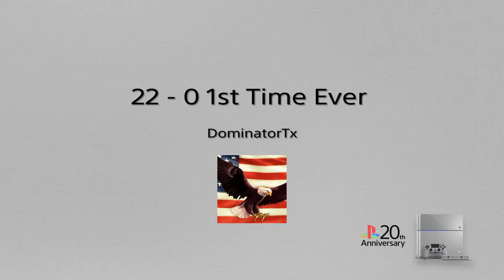22 - 0 1st Time Ever NBA 2K20 Triple Threat Offline HoF Difficulty!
22 - 0 1st time ever NBA 2K20 triple threat Offline